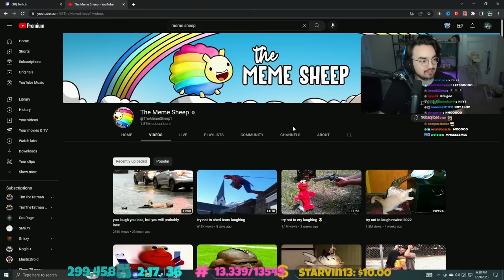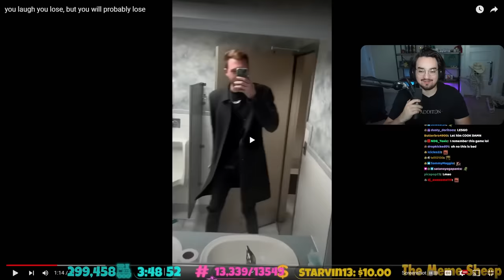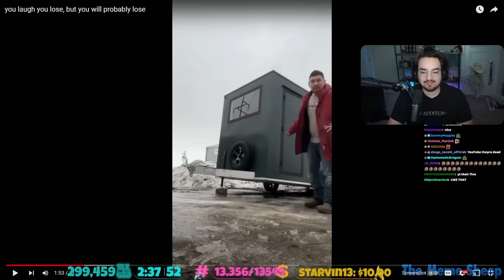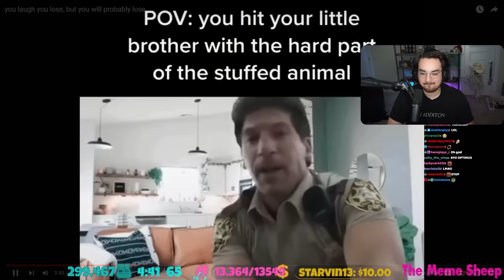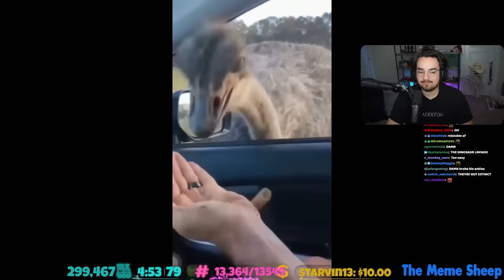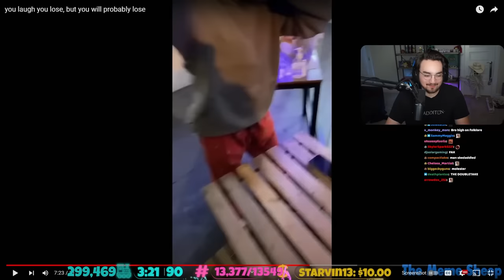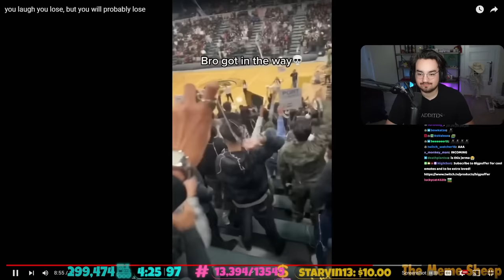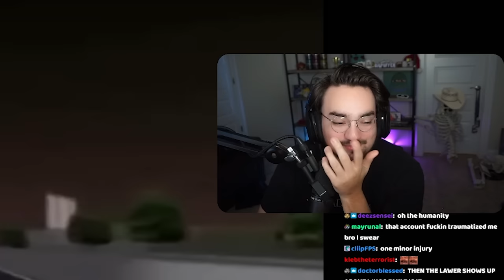Bigpuffer Reacts to THE MOST CURSED Memes On The Internet...